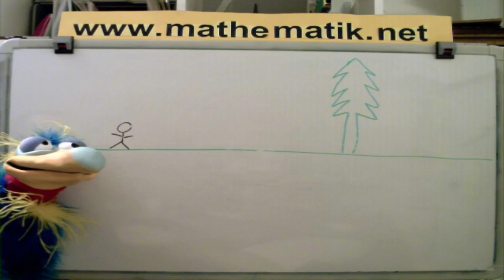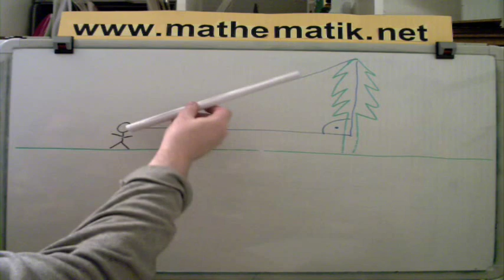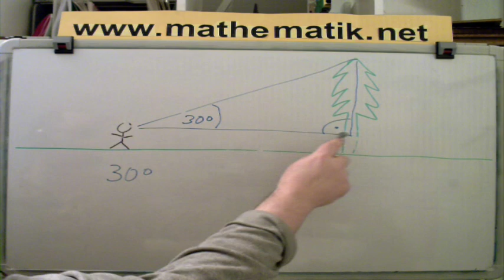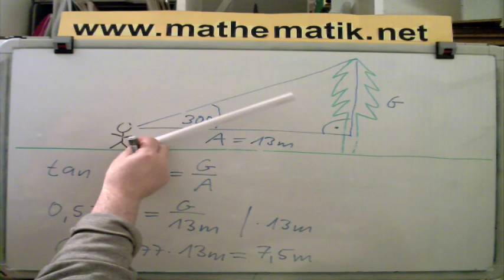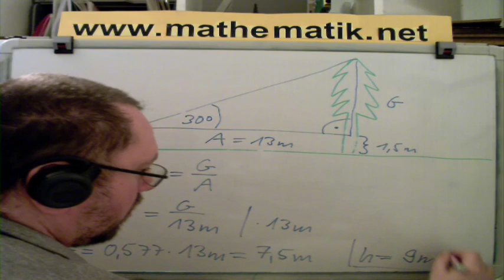Trigonometrie - Rechtwinklige Dreiecke - Tangens - Beispiel: Baumhöhe berechnen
Ein Mathematikvideo von . Die im Film erscheinende Bauchrednerpuppe Dodo ist von